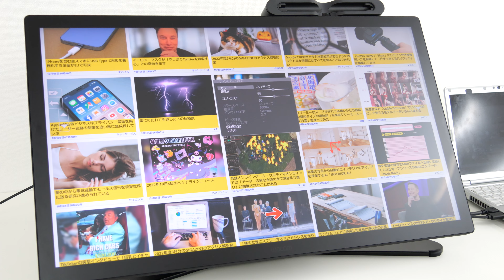「Wacom Cintiq Pro 27」のOSDメニューでカラーモードを変更するとこんな感じ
4K＆マルチタッチ対応ワコムの最新27インチ液晶ペンタブ「Wacom Cintiq Pro 27」フォトレビュー - GIGAZINE

ワコムの最新液晶ペンタブレット「Wacom Cintiq Pro 27」で、OSDメニューからカラーモードを変更するとこんな感じになります。

2000年4月1日より運営している老舗ニュースサイト。1ヶ月のページビューは2018年1月時点でRSSなど含めて約9946万、1ヶ月のユニークユーザー数は約2471万。読みは「ギガジン」、オンラインマガジンとしてギガバイト級のサイトという意味で、「MAGAZINE（雑誌）」＋「GIGA」を由来とする造語。